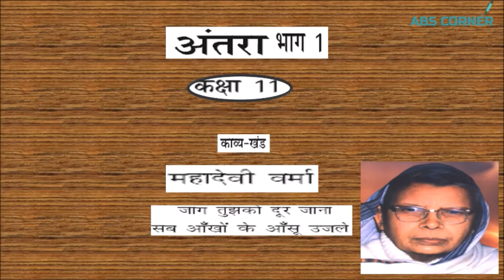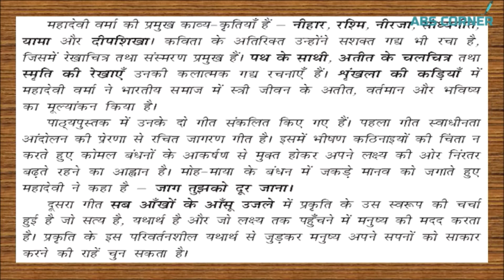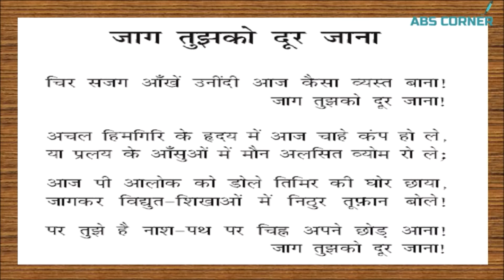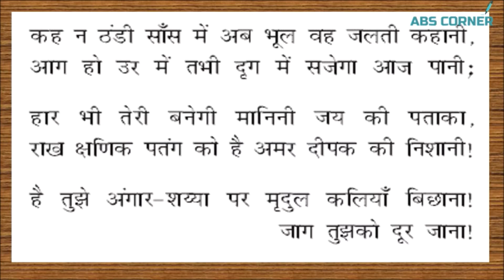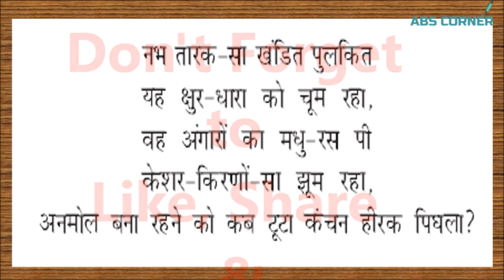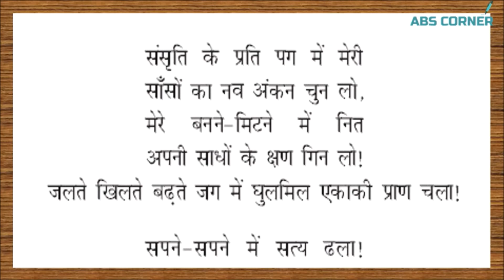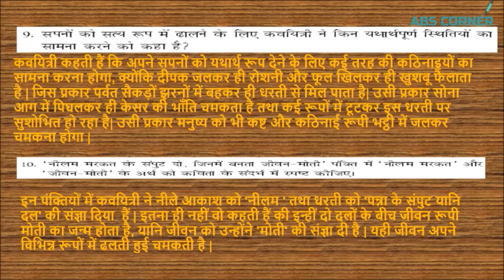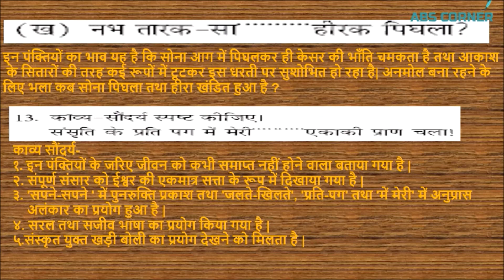Antra Bhag-2/ kakshaa-11/ Maha Devi Verma